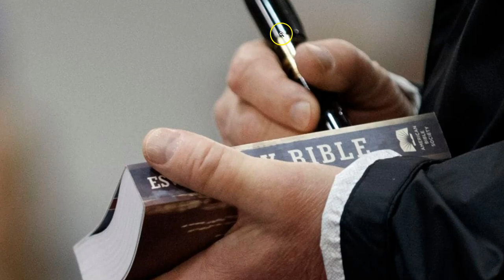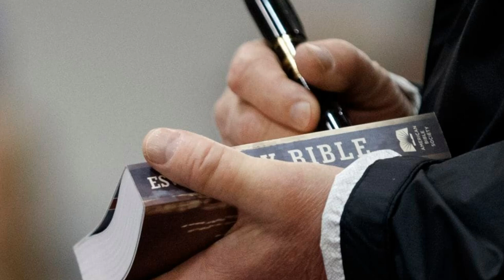Autographing the Word of God; President Trump Signs Bibles at Alabama Church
President Donald Trump is signing Bibles at an Alabama church and taking photos with survivors of a deadly tornado outbreak that killed nearly two dozen people...

Jack steps out of relative safety and into a Godless landscape of artificial intelligence, military rule, economic collapse, perversion, idol worship, and war. This and much more in 'HOME A Wayfarers Story' in Kindle and paperback

Free read of 'Beautiful Rain' - Chapter 1 of my latest fiction book HOME: A Wayfarers Story